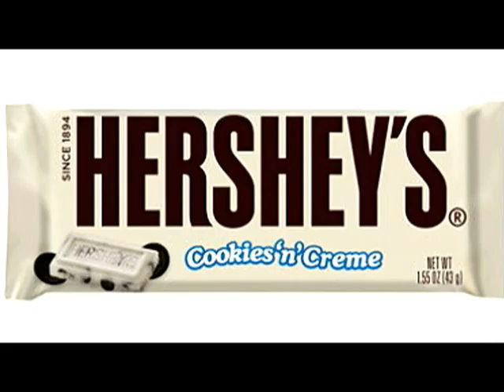WHO'S MY CRUSH? -Q&A with Pink: Episode 3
P R O G R A M S  U S E D:
-XP Paint (photo editor),
-Paint.net (photo editor),
-Hypercam 2 (video recorder)